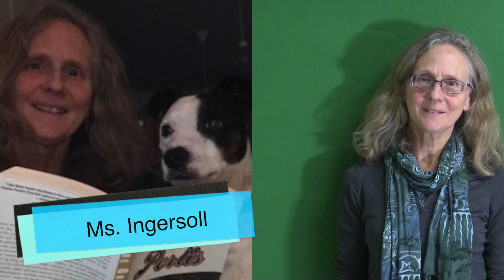Mary Hogan School Readathon 2018: Teachers Favorite Places